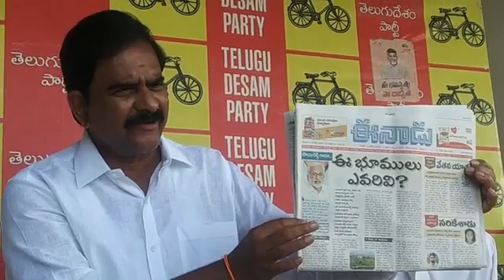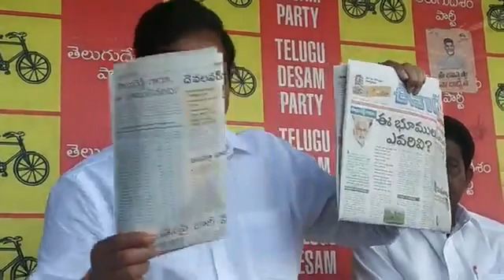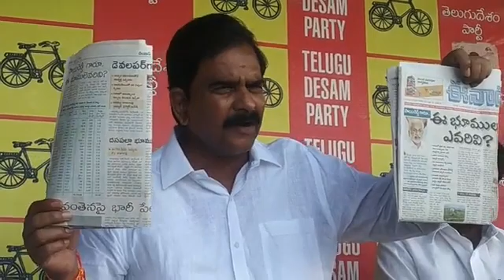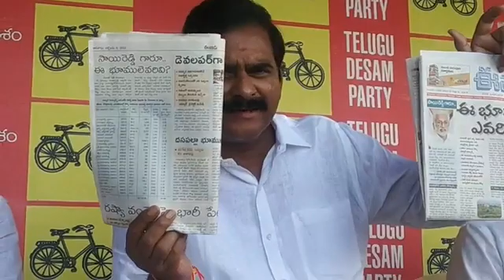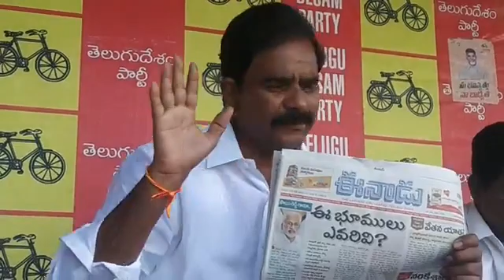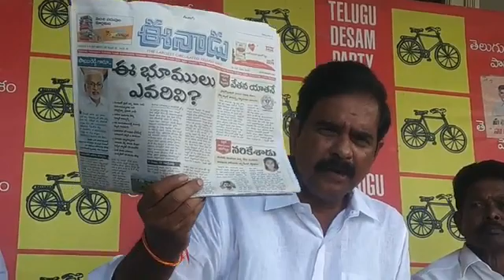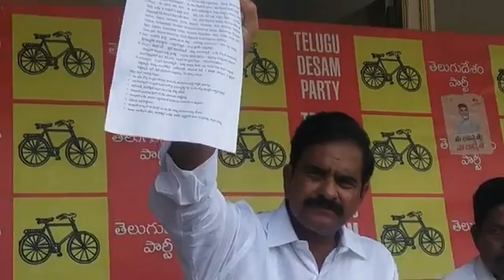అమరావతి రైతుల పాదయాత్ర పై YCP విష ప్రచారం.. విశాఖలో విజయసాయిరెడ్డి భూ దోపిడీ పై..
అమరావతి రైతుల పాదయాత్ర పై వైసిపి విష ప్రచారం.. విశాఖలో విజయసాయిరెడ్డి భూ దోపిడీ పై మైలవరం తెలుగుదేశం పార్టీ కార్యాలయం నుంచి మీడియాతో
YCP's poisonous campaign on Amaravati farmers' travel by walk.. With media from Mailavaram Telugu Desam Party office on Vijaya Sai Reddy land robbery in Visakha